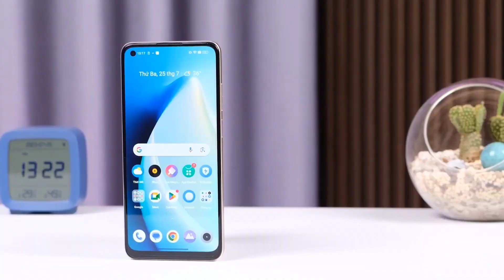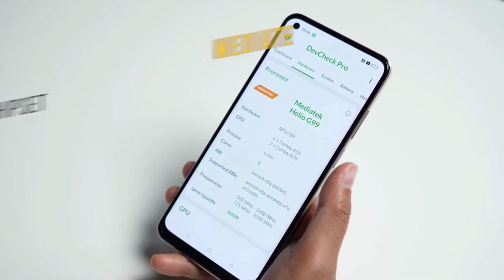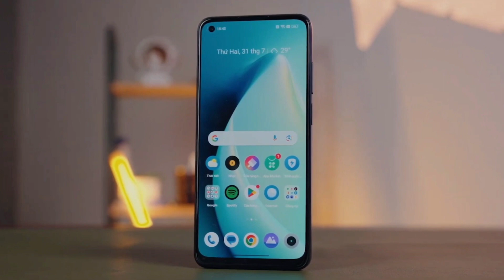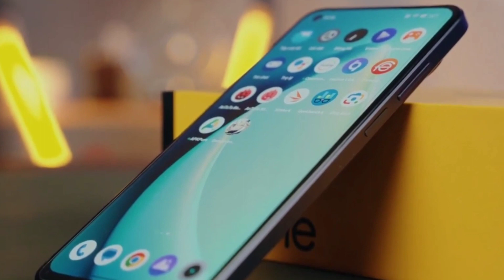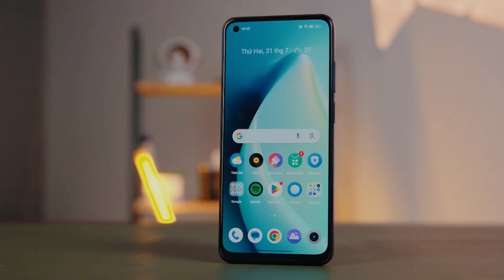اخيرااا سعر و مواصفات هاتف realme 11 4g في الجزائر 🇩🇿 فهل يستحق الشراء أم لا ؟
تابعوا حساباتي على مواقع التواصل